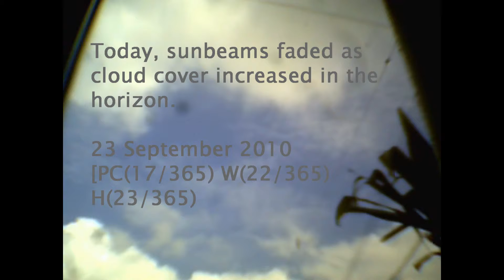Today's Current WE-ther Okinawa 2010 - 23 Sep